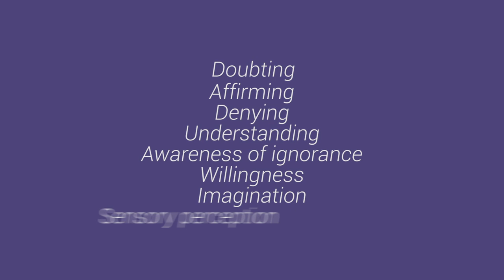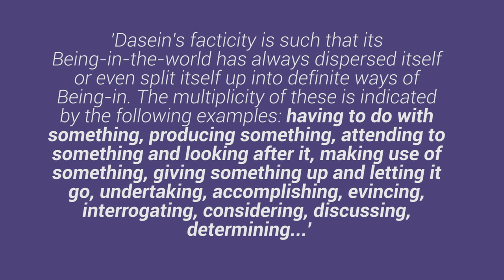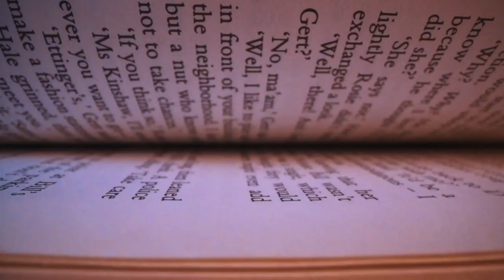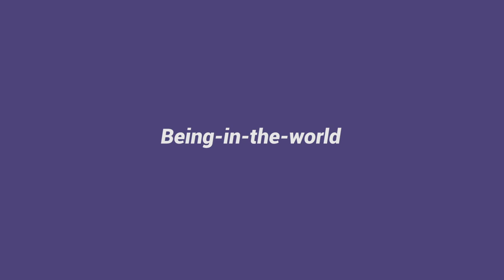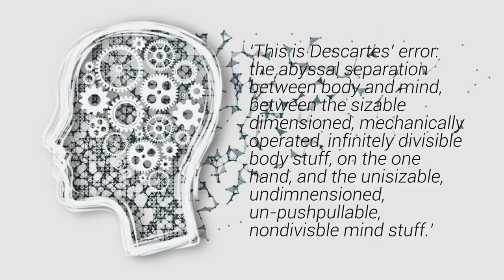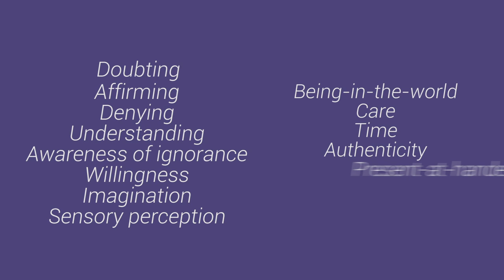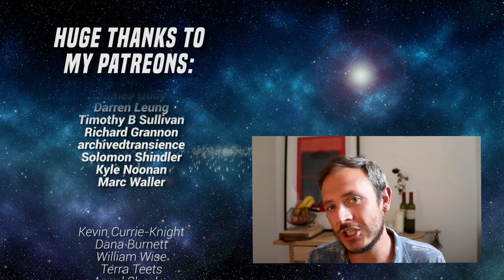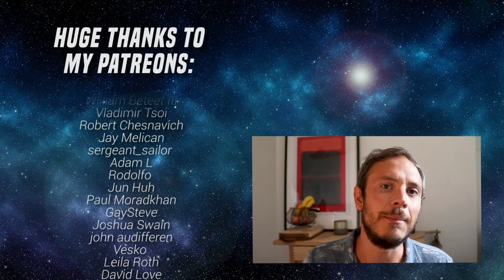Heidegger & Descartes: Being-in-the-world, Care, Anxiety & Existentialism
What did Descartes know for certain? That he is a thinking thing, a cogito. But what does it mean to think? Descartes lists a few modes of thinking: Doubting, affirming, denying, understanding.

Heidegger embarks upon a similar project to Descartes. What, he asks, is the fundamental nature of our experience? Of our existence? Heidegger agrees with Descartes. If we want to live life well we need to be clear about its most fundamental components. Descartes answer is summarised by his phrase cogito ergo sum, which translates as thinking, therefore, being.

For Heidegger, Descartes has it the wrong way around. He thinks that Descartes has neglected the sum, the being. What is it to be something? Heidegger’s answer comes in a number of forms: he says as well as being thinking things we have care for things, we have an anxiety about the world, we are existential, but most importantly, we are beings-in-the-world.

Sources:

Matthew Shockey, Heidegger’s Descartes and Heidegger’s Cartesianism
Heidegger, Being and Time
Stephen Mulhall, Guidebook to Being and Time